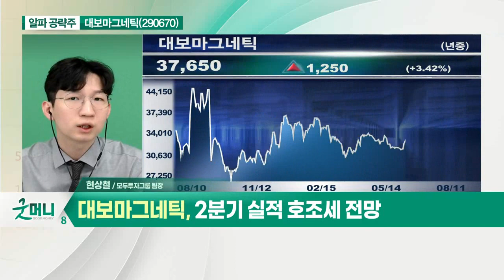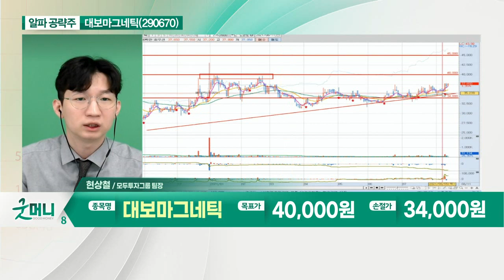대보마그네틱(290670)... 전자석 탈철기 생산 및 판매 업체_알파 공략주 (20210811)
- 전자석 탈철기 생산 및 판매 업체
- 삼성SDI, LG화학, 중국 기업에 공급 중
- 2분기 실적 호조세 전망
- 中 장비 수주 공급 계약 주목